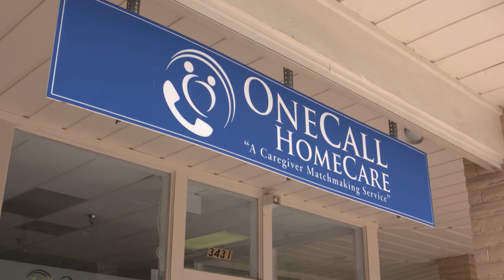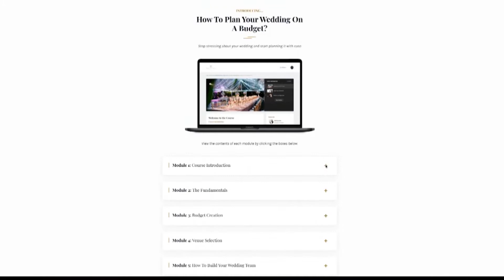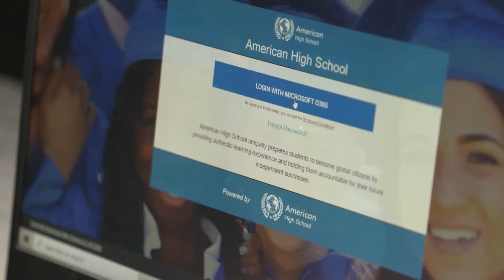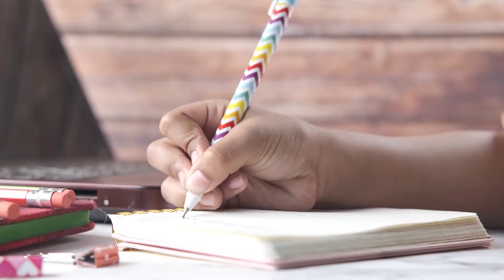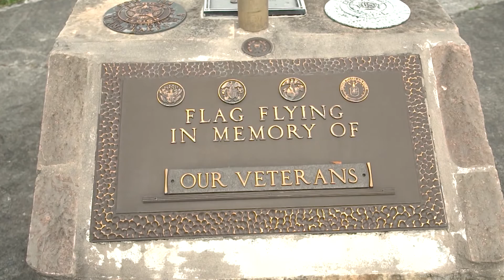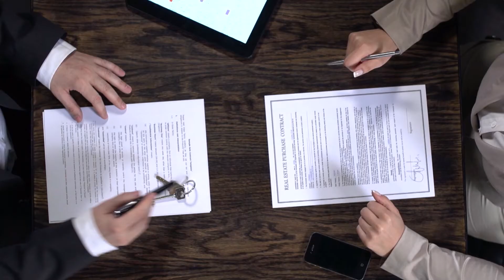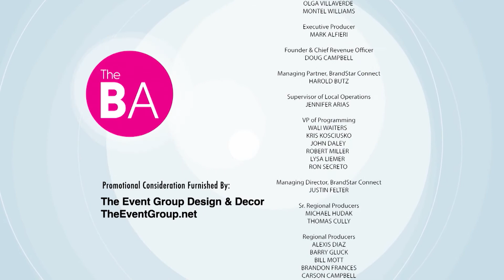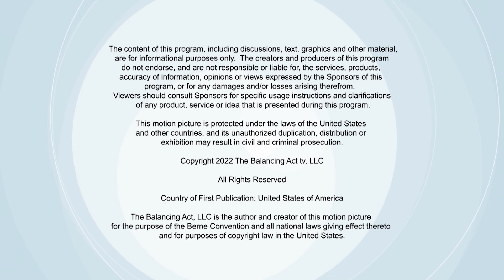Advice for All Stages of Life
Learn more about the best wedding planners, online learning, and how to find the right people to look after our elders.

Across Florida, hundreds of thousands of people worry about how they will care for an elderly or disabled family member or friend. And one of the biggest parts of the challenge is in finding the right people to staff care programs in the home. We introduce you to OneCall HomeCare, a leading agency that makes quality staffing easy.

Our team meets the fine folks at Busy Bee’s Events and The Event Group Design & Decor to learn more about the wedding and event planning industry while learning about what goes on behind the scenes of a large production event.

Technology has changed nearly every aspect of our lives. In addition, when it comes to education, there are new ways to study and earn a high school diploma outside of a traditional brick-and-mortar school. We learn about the latest trends in the digital education space from the team at American High School.

Most people don’t like to think about death. While that is understandable, a lack of proper planning can often cause issues for loved ones. We meet the experts at Vista Memorial Gardens to learn more about how people and families can plan ahead.

A good lawyer can be invaluable to a thriving business. The challenge is how to find one! We go to the office of Miami attorney Michele Formaggio to learn some tips on how to go about finding a trusted legal partner for you and your venture.

Recovery from addiction is only the beginning of the journey to a better life. That’s where Legacy Healing Center comes in. They help anyone suffering from active addiction by offering hope, ongoing support, and a new opportunity to thrive.

BA3270SFL